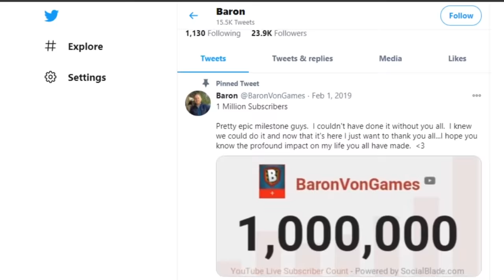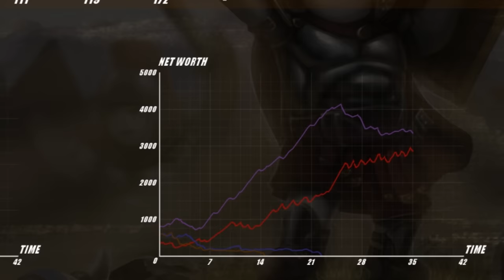MASSIVE CATAPULT SIEGE! Protecting the Fort is IMPOSSIBLE! - ShieldWall